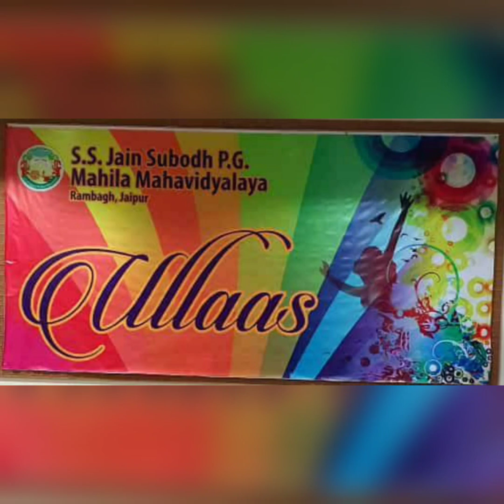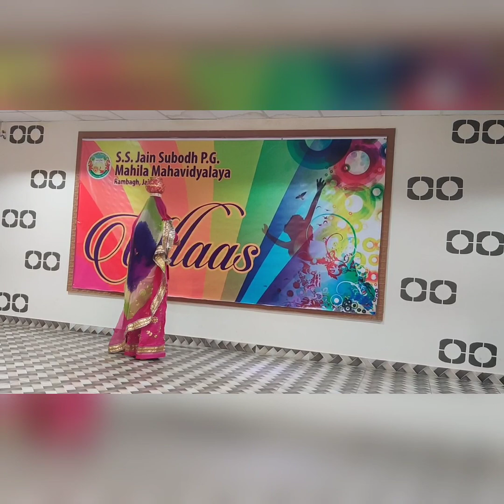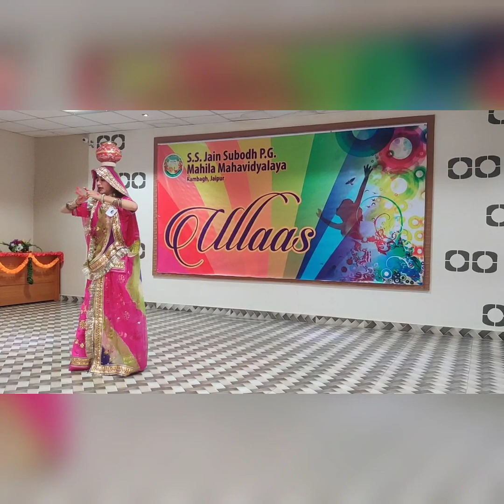ULLAS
Youth festival "ULLAS" was organized in the college with great fervor and included solo dance competition and singing competition. Winners were awarded with prizes. Esteemed judges for the event were  Mr. Vineet Jain, Mr. Badal Pareek, Mr. Akash Pareek and Ms. Megha Pareek